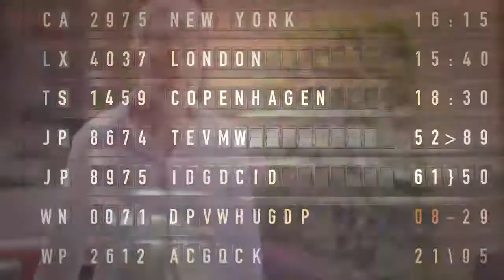South Quay Plaza, London - Luxury Apartments in Canary Wharf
South Quay Plaza is a luxury development truly unique to the Canary Wharf area. Designed to maximise space in the 2.6 acres of gardens that surround the building, sunlight floods the gardens and provide dual aspect views for many of the apartments. Perfectly located just a few moments from the heart of London's fastest growing business district, South Quay Plaza is incredibly well connected.